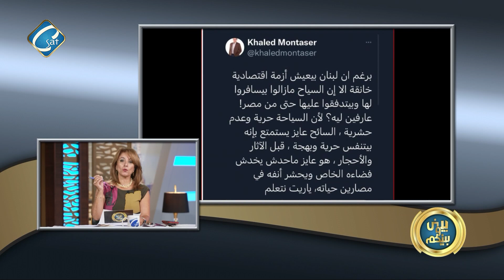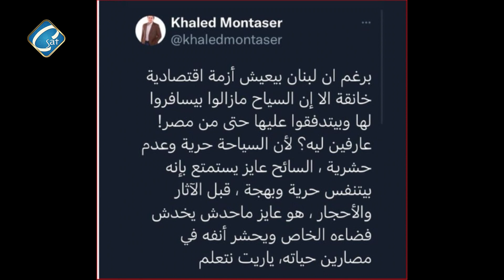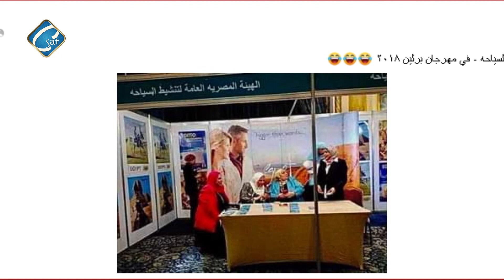بالفيديو تدهور السياحة في مصر